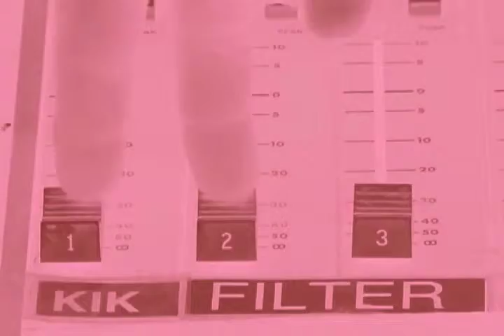TheGreat Sock Debate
Faux Commercials.
Each video has different music.
Available Licensing includes but not limited to • Commercials • Videos • Internet Ads • Radio Ads • Film • Tv Shows • Internet Shows • Film Trailers